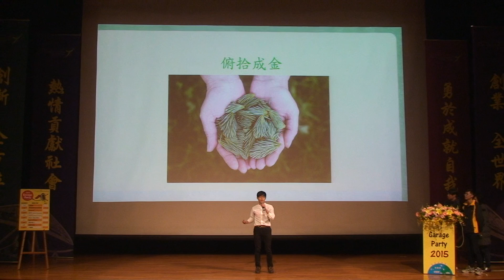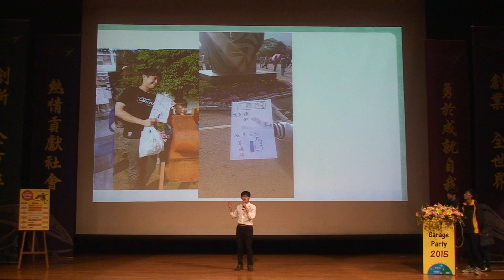【2015 YEF Garage Party團隊簡報】11. 不聽話